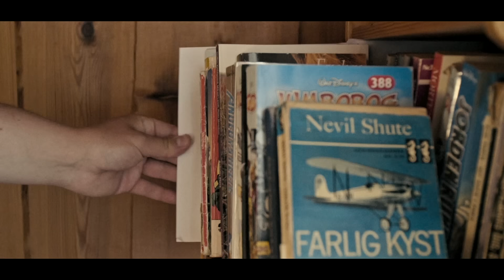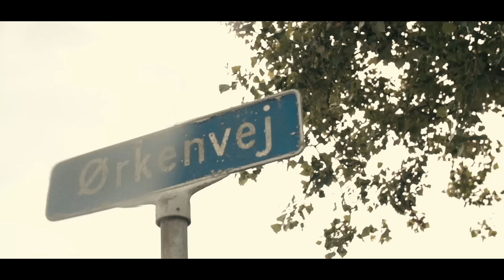Thøger Dixgaard - Tæt på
Director: Rasmus Rørbæk
Producer: Emma Stampe Fogh
DoP: Rasmus Rørbæk
Drone: Kenneth Ammitzbøll
Stylist, Anya: Tine Falk

Editor: Rasmus Rørbæk
Color grade: Cameo film

Talent: ANYA

Special thanks to: Karen Qvist, Alf Arén, Jäger Arén

Music video by Thøger Dixgaard performing Tæt på. (C) 2015 Hukaos